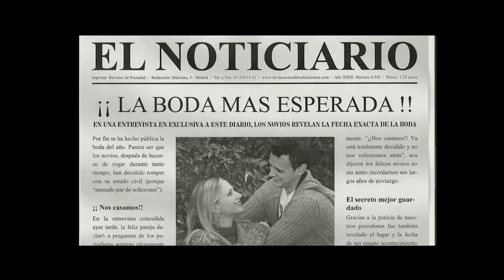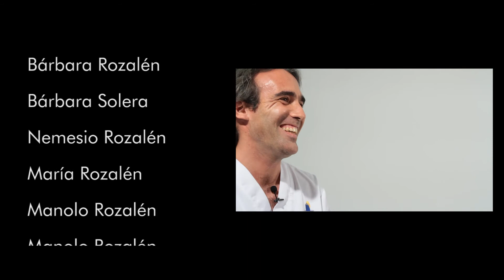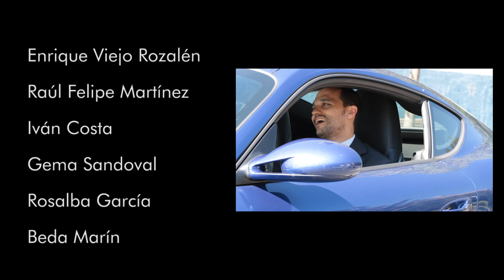Falso Documental/ LA BODA DEL SIGLO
Falso Documental realizado como regalo de bodas original (2012).